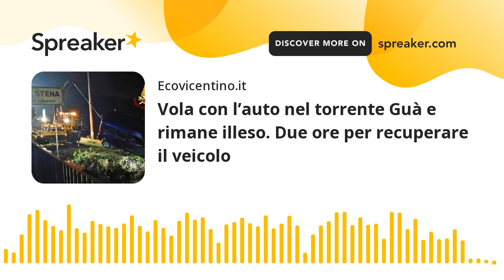Vola con l’auto nel torrente Guà e rimane illeso. Due ore per recuperare il veicolo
Poco dopo le 18 di ieri, con l'oscurità già presente nell'Ovest Vicentino, una monovolume è "balzata" nel corso d'acqua dopo essere uscita di squadra. A bordo il solo conducente, un giovane vicentino reduce dal turno di lavoro, che autonomamente si è messo in salvo e ha chiesto poi aiuto ai vigili del fuoco.